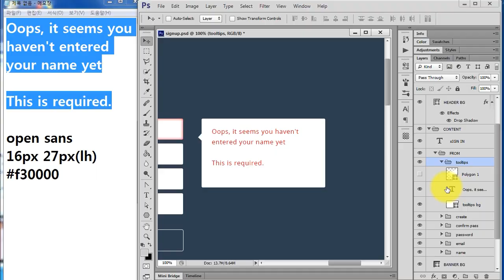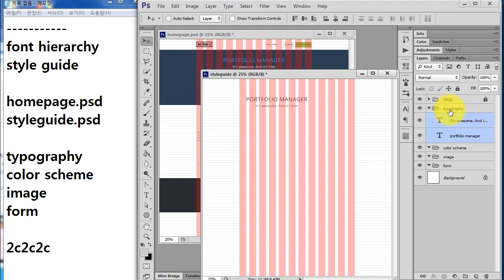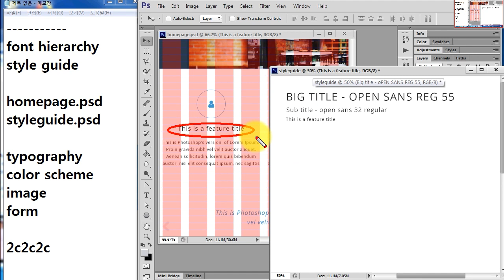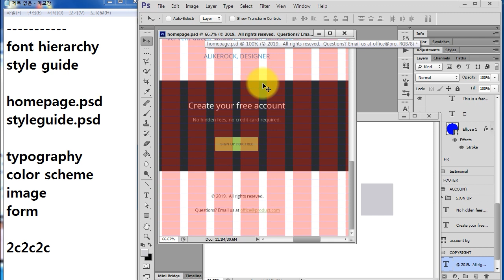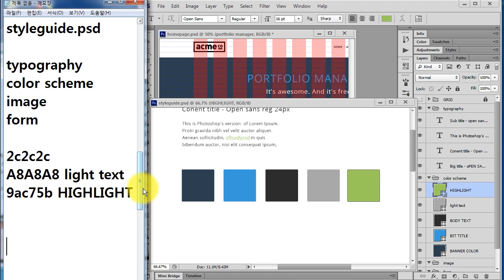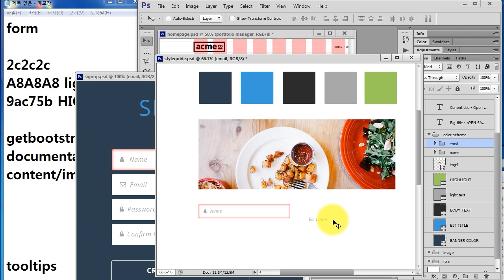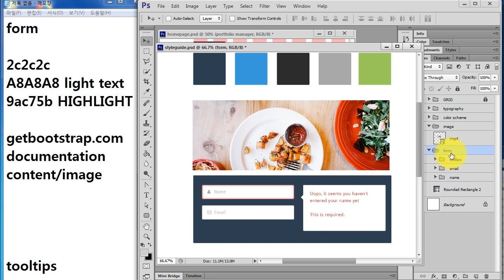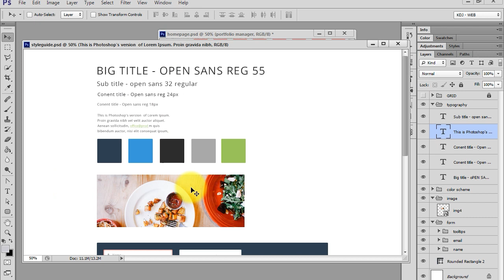DESIGN 27 [ UI Design #8 ] 포토샵 웹디자인 - 스타일 가이드 디자인, 폰트위계, 컬러 스킴, 폼 스타일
스타일 가이드 디자인
 - 폰트 위계
 - 컬러 스킴
 - 링크 폼 스타일